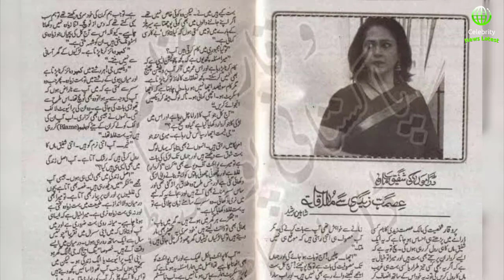Meher Posh Drama Cast Real Life Partners | Meher Posh Drama New Episode-Meherposh Drama Ost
In this video,Meher Posh drama new episode cat real life partners will be discussed.
Meher Posh drama episode 1,meher posh drama episode 2 and so many more new episodes of meher posh drama serial with meher posh ost also meher posh last episode will be live in next days.

Ayeza Khan and Danish Taimoor is in Lead Role Of Drama Mehrposh.